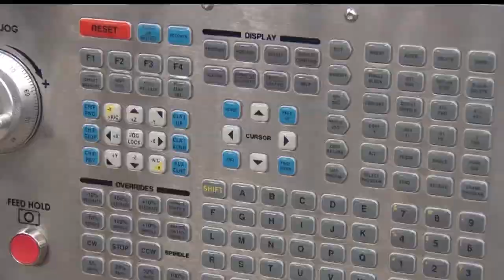Mobile Machine Comes To Brainerd High School